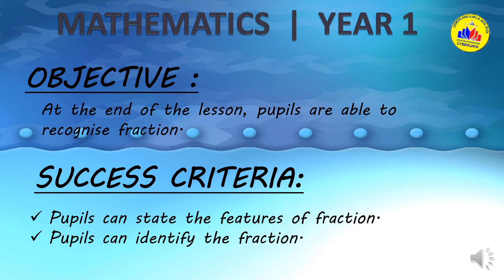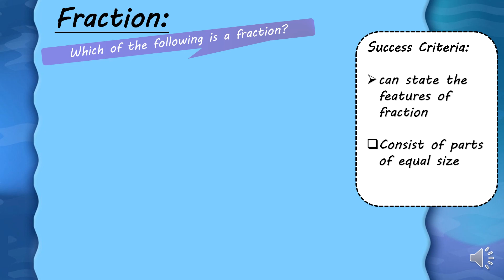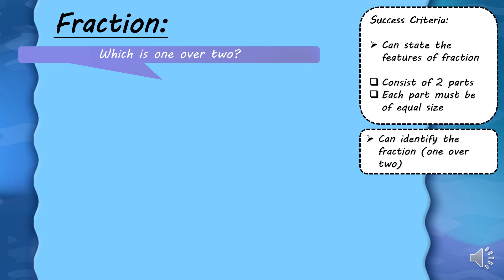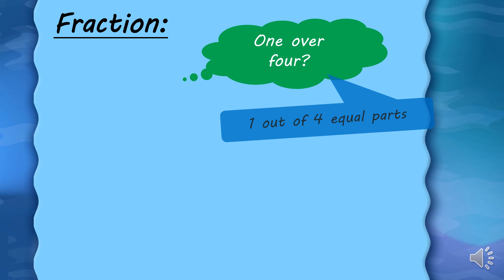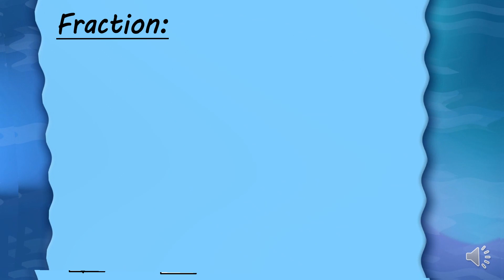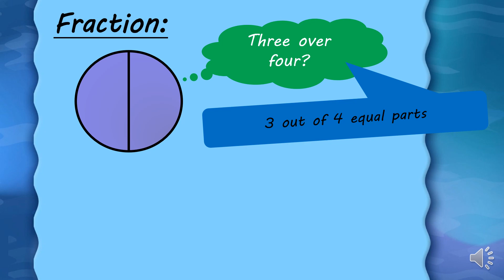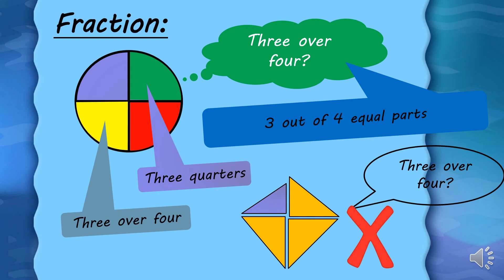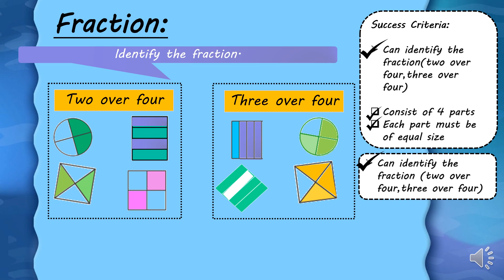Year 1 : Fraction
Introduction to fraction.